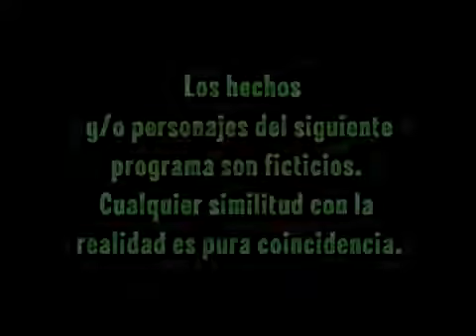Una familia especial Capítulo 29 Parte 1